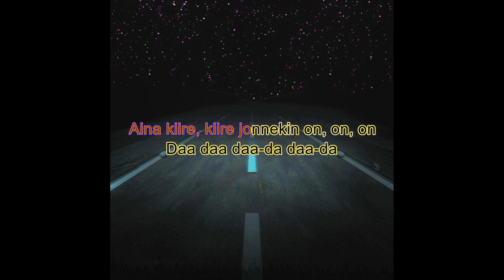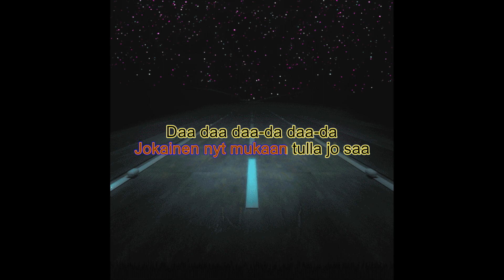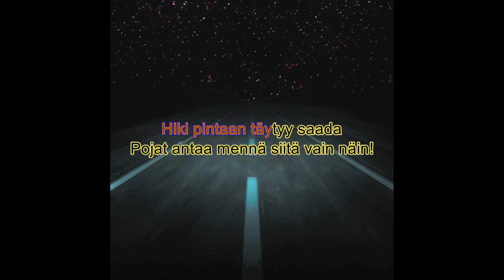Daa Da Daa Da